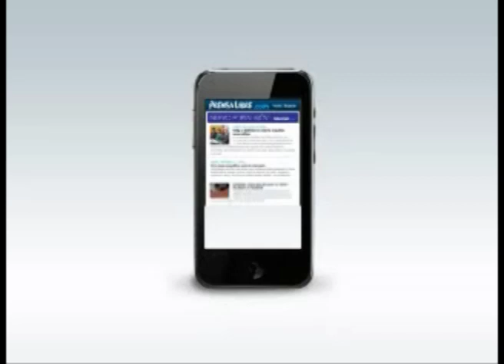Accidente de tránsito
Accidente de tránsito protagonizado por jóvenes en supuesto estado de ebriedad. (Video Prensa Libre: Fernando González)